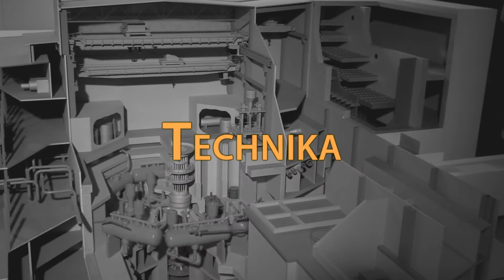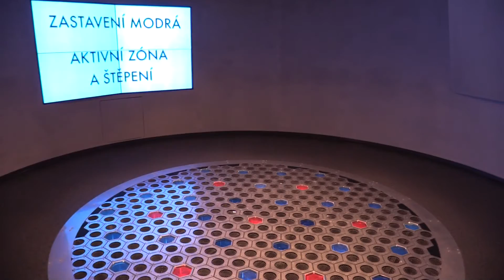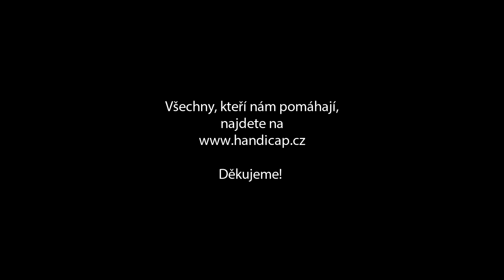Aktivizační zájezd HANDICAP Zlín - VYSOCINA2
Jubilejní 10. výprava napříč republikou Klubu mládeže „HANDICAP (?)“ Zlín tentokrát křižuje Vysočinu… šlo o mix adrenalinu v BVP, poznání v pivovaru, Dukovanech,  ZOO, židovské Třebíči…  a zábavy na dvojkole, pod stanem, u kytary, v bazénu, u lukostřelby, při diskotéce... atd. atd.